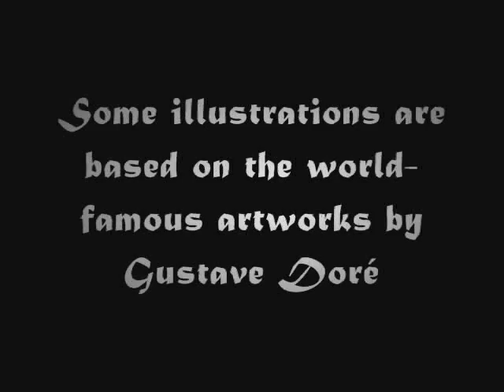Dante Shinkyoku: Trailer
PLEASE READ DESCRIPTION BEFORE REPORTING THIS VIDEO!

This is my FANMADE trailer for "Dante Shinkyoku" (Jap. "Dante's Divine Comedy") manga, illustrated by Go Nagai. I just want to spread the word, because not many people knows this manga exist. It's from 1994 - and based on the classic "The Divine Comedy" by the Italian poet Dante Alighieri.

THE MUSIC, titled "Chaotic Gloria", is from "Devil May Cry 2" Original Soundtrack. It's composed by Masato Kouda, Tetsuya Shibata and Satoshi Ise.

I ONLY MADE THIS VIDEO!
So BEFORE you comment or report this video, PLEASE WARN me first! If I'm warned, I'll remove this video as soon as possible.

If everything goes well, I might upload the musicvideos I've created about this manga. There you'll get more previews.

I hope you guys like this fanmade trailer!

P.S. I apologize for the fast transitions. It was quite difficult to add as many cropped sample pics as possible in a 40 seconds short music piece.
Also I strongly suggest to watch this video in YouTube's standard size for best quality.